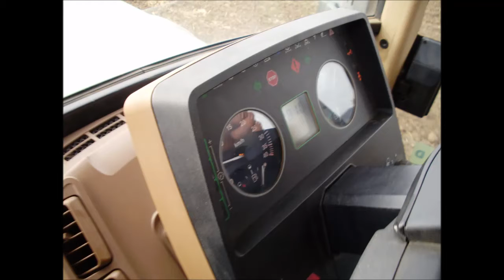10.díl - polní práce 2016 Setí ozimů